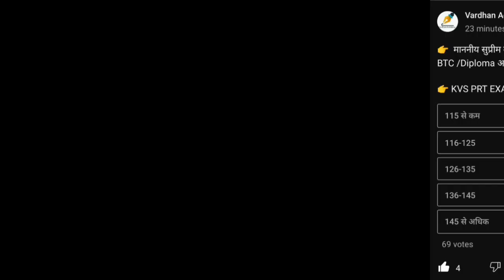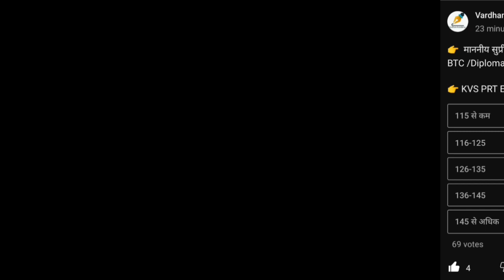KVS PRT RESULT 2023 NEWS | KVS PRT CUT OFF | KVS PRT EXAM 2023 | KVS RECRUITMENT |KVS PRT SAFE SCORE